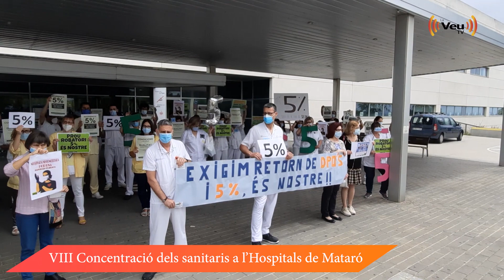VIII Concentració de sanitaris als Hospitals de Mataró - Ràdio La Veu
Les Sanitàries En Lluita fa setmanes que es mobilitzen als centres de salut cada dimecres per reclamar condicions laborals dignes i dret a la salut per a totes.

A l'Hospital de Mataró ja és el vuitè dimecres consecutiu que es concentren a les portes de l'hospital. Han llegit un manifest a on han destacat que diuen prou a rebre aplaudiments, medalles i agraïments. El que necessiten és recuperar el que els hi pertoca i que la Conselleria de Salut de la Generalitat aposti fermament amb la Sanitat Pública.

I aquesta vegada no han estat sols a Mataró, també s'han sumat les companyes i companys de l'Hospital Sant Jaume i Santa Magdalena, com es pot veure en aquestes imatges cedides pel nostre company Lluís Rugama. Després de concentrar-se a l'antic Hospital, han fet el recorregut fins al CAP Mataró Centre i han tornat a l'interior de l'antic Hospital on s'ha acabat la reivindicació d'aquest dimecres.